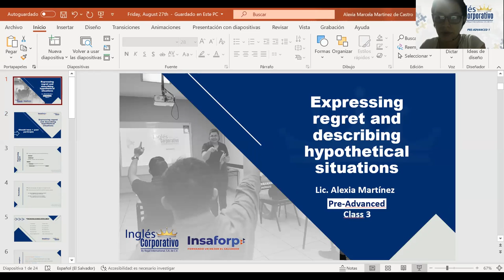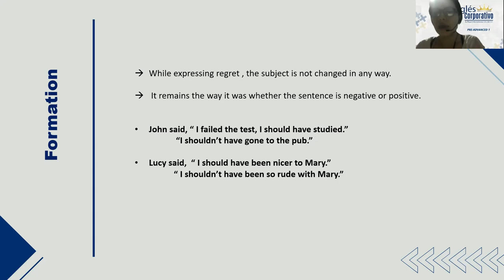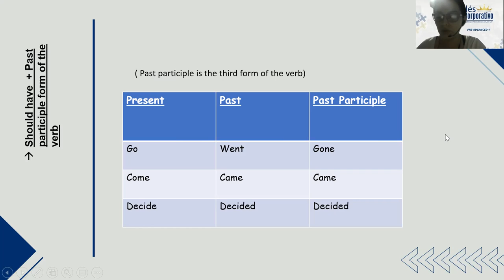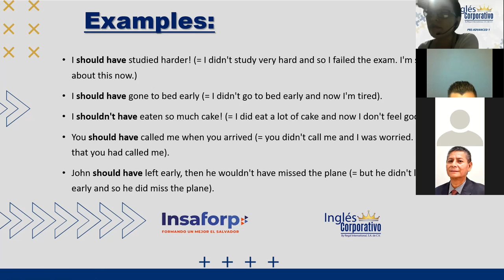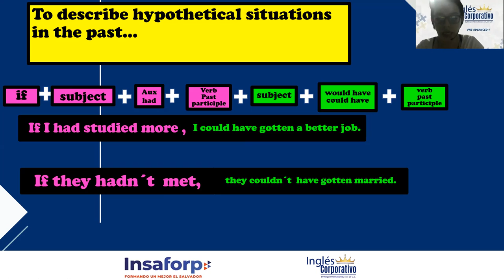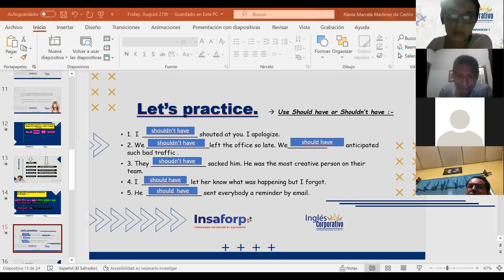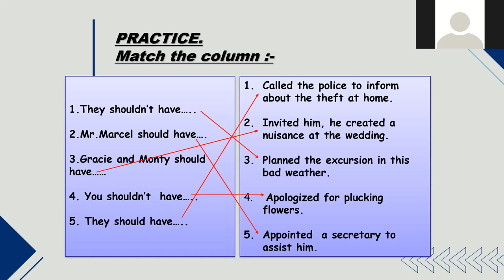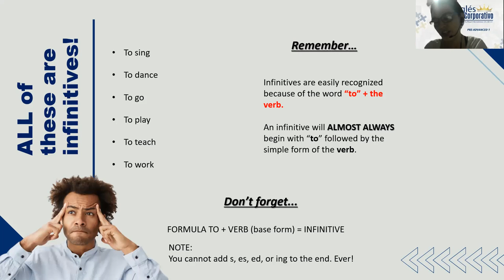Ingles Corporativo- Expressing regret and describing hypothetical situations - Day 3